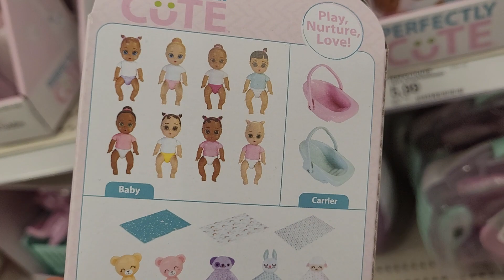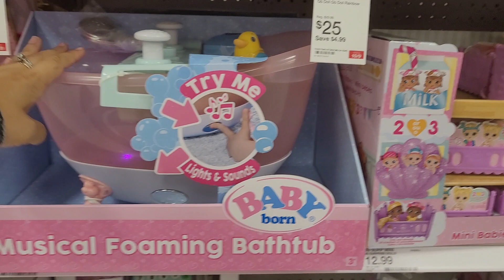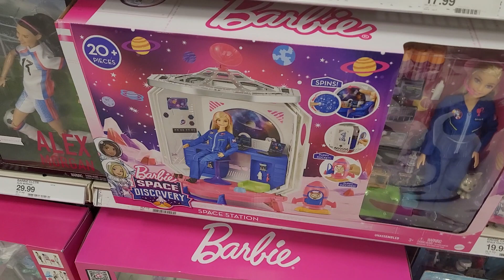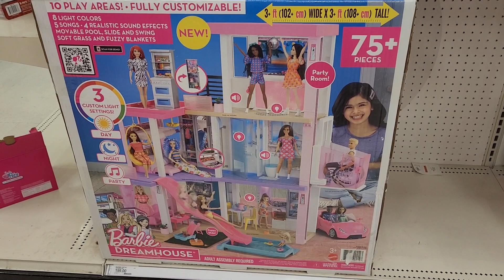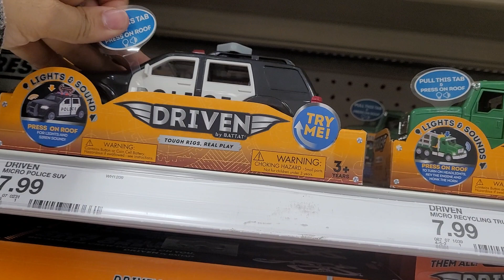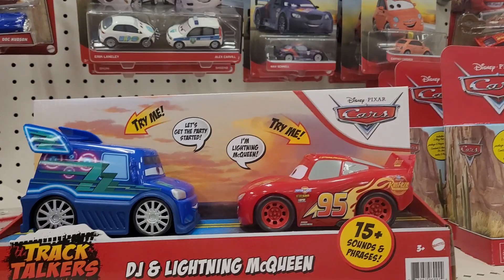قسم العاب الاطفال باربى في تارجتTARGET BARBIE COLOR REVEAL 2021 Baby Toy Shopping at Target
New update at Target store walkthrough with hair care and styling tools as well as hair accessories including headbands, bathroom storage, hair combs, hair scarves, multi-use tools, hair nets, hair wavers, hair elastics, hair caps, hair tool holders, flat irons & straighteners, hair clips, hair tool organizers, heated straightening brushes, hair pins, press combs, hair brushes, hair accessory sets, hair rollers, hair towels, curling wands, hair clippers, hair lift inserts, hair accessories, hair styling scissors, multipurpose hair styling tools, hair bonnets, heated curling brushes, curling irons, hair dryers, hot rollers, barrettes, and more all to relaxing songs and music in highest  Target.

Welcome to
فلوجات سوسو في امريكا
hairproducts walkthrough hairtools hairstylingtools homeessentials curling irons essentials shopwithme shoppingdecor organizers storetour comewithme storewalkthrough giftideasToday I took Emilia to find some new infant toys at Target. I thought I would take you guys along for the trip as well. She was in a great mood so it was perfect timing for this outing! I really needed some new toys for her since she is almost 3 month old and I did not have much for toys yet. I hope you enjoy watchig and find this helpful! All products are linked below. Have a great day!